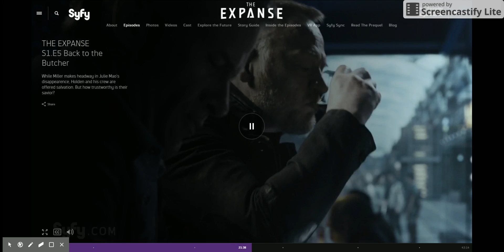Miller and Dawes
Scene taken from The Expanse, Season One, Episode 5, Back to the Butcher.